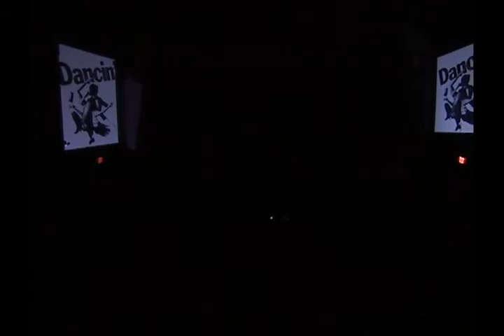"Kinetic Energy" Act 1 - Berwick Academy Dance, 2010